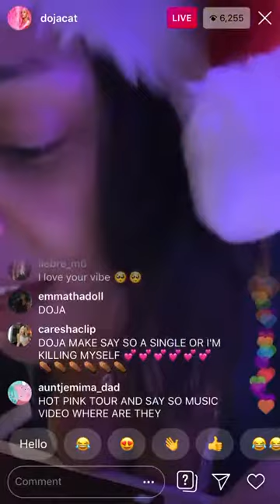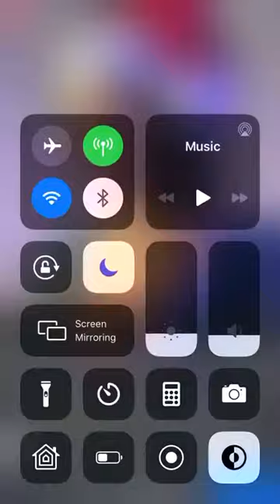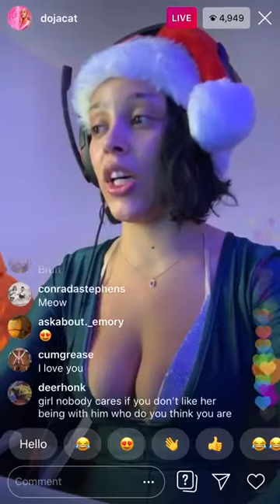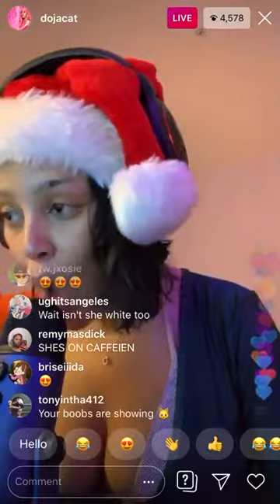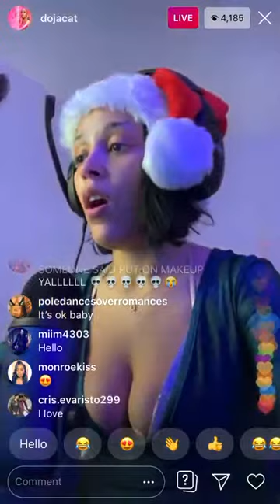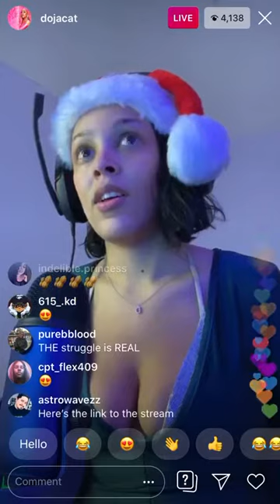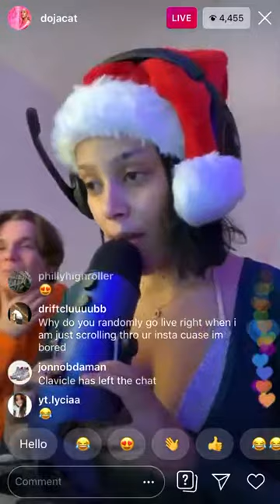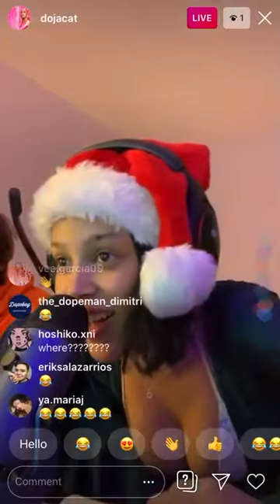Doja Cat SEXY SANTA IG Live!!! 🔥🎅